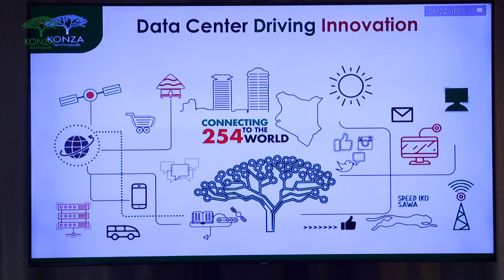DELEGATION FROM EDO STATE OF NIGERIA VISIT TO KONZA TECHNOPOLIS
Hon. Ogbeide Ifaluyi-Isibor, Commissioner For Digital Economy, Science and Technology of the Edo State in Nigeria, led a delegation to Konza Technopolis. The Edo State delegation was on a learning tour on the commercialisation of the Data Centre and potential areas of collaboration with Konza Technopolis. The delegation was particularly focused on the state-of-the-art Konza Data Center, cutting-edge facility, equipped with advanced technology and infrastructure and the exciting opportunities it offers for enhancing digital services, data management, and innovation.